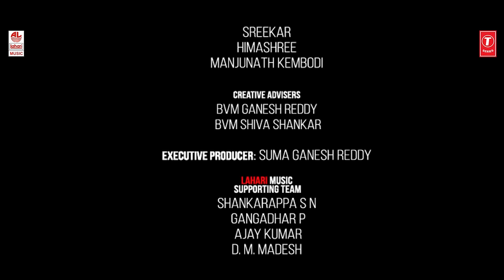Thaayi Sattha Mele Video | Manjula Gururaj | B V Srinivas | B V M Ganesh Reddy | Preeti | Folk Songs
Lahari Bhavageethegalu & Folk Kannada Presents "Thaayi Sattha Mele" Video Song, Sung By Manjula Gururaj, Music by B V Srinivas, Lyrics By Folk.

Song: Thaayi Satha mele
Music Director: B V Srinivas
Singer: Manjula Gururaj
Director: Jayachandra
DOP: Arya K
Camera Assistant: Vamshi
Editing: Kareem Khan
DI: Suresh K (Color Logix)
Production Advisor: Dr. Inchara Narayana Swamy
Production Head: Balachandar Reddy
Production Manager: Chetak Chandru

 Cast:
Preeti
Richa
Kamalhasan
Chetak Chandru
N.S.Poorvik
Hanwith Gandharva
Darshwana Manaswi
Vidya Kotari
Saraswathi N  Narasapur
Ishwarya
Sreekar
Himashree
Manjunath Kembodi

Program: Chellidaru Malligeyaa Part 2
Singer: Manjula Gururaj
Lyricist: Folk Songs
Music Label : Lahari Music